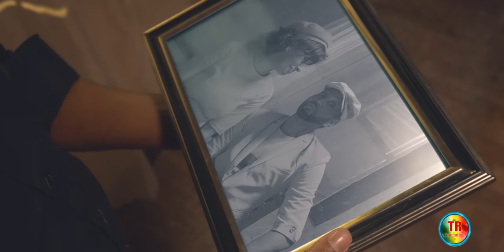Ethiopian Music Jacky Gosee – Ende Kelal / ጃኪ ጎሲ እንደ ቀላል New Ethiopian Music 2021 (Official Video)